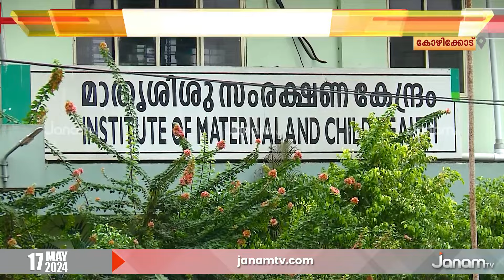അവയവം മാറി ശസ്ത്രക്രിയ നടത്തിയ ഡോക്ടറെ ന്യായീകരിച്ച് KGMCTA | KOZHIKODE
കോഴിക്കോട് മെഡിക്കൽ കോളജിൽ അവയവം മാറി ശസ്ത്രക്രിയ നടത്തിയ ഡോക്ടറെ ന്യായീകരിച്ച് ഡോക്ടർമാരുടെ സംഘടനയായ KGMCTA. വസ്തുതകൾ അന്വേഷിക്കാതെ ഡോക്ടറെ സസ്പെൻഡ് ചെയ്തത്  ദൗർഭാഗ്യകരമാണെന്ന് സംഘടന ആരോപിക്കുന്നു.

NEWS ANCHOR : DEVIKA